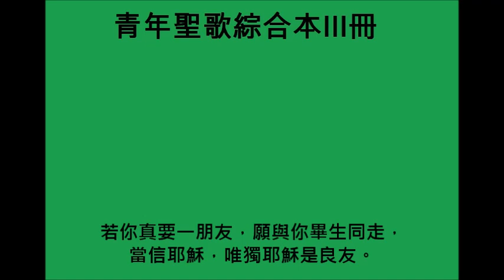(青年聖歌綜合本III冊197首)耶穌為你良友[Take Jesus As Your Friend]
(青年聖歌綜合本III冊197首)

自從我接受耶穌為我的救主，有真喜樂，豐盛喜樂在我心裏，
使我口裏唱出一首喜樂歌，生命之歌使每一天更有意義。

主平安臨到我心如基列乳香，祂除去我一切困難恐懼掛慮，
有主我不懼怕戰爭的聲音，因有平安，主的平安在我心裏。

哦！救主豐盛慈愛是何等奇異，有主平安，有主喜樂，我全屬主，
每天不論陰晴我與主同行，我不用怕因主相近掌管一切。

副歌：若你要一位朋友，當仰望耶穌，惟主能卸你重擔，使你自由。
　　　若你真要一朋友，願與你畢生同走，當信耶穌，唯獨耶穌是良友。

From the moment I took Jesus as my Saviour, I've had real joy, abundant joy down in my heart;
He put upon my lips a song of gladness, A living song, that makes each day a thing worthwhile.

His peace fell on my soul with balm and healing, He bade my troubles and my anxious depart;
In Him I do not fear the noise of battle, For I have peace, His blessed peace down in my heart,

Oh, the fullness of His love is so amazing! I have His peace, I have His joy, I am His own;
Each day I walk with Him thro' sun and shadow, I need not fear, for He is near to take control.

(Chorus)
If you ever want a friend, just look to Jesus, He alone can take your burdens all away;
If you really want a friend, who'll go with you to the end, Just take Jesus, only Jesus, as your friend.